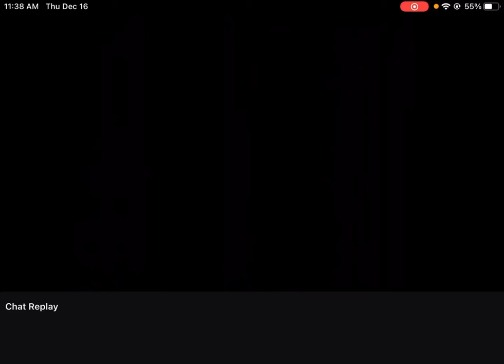Beat my own record again || dadish 2 Fowlst mode boss rush 2:45.600